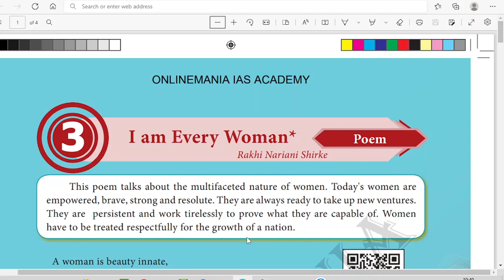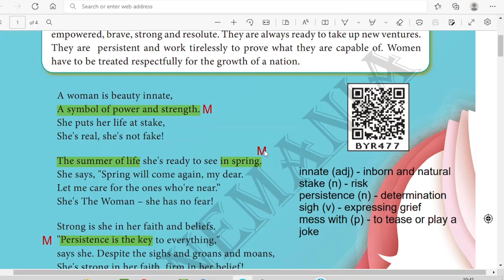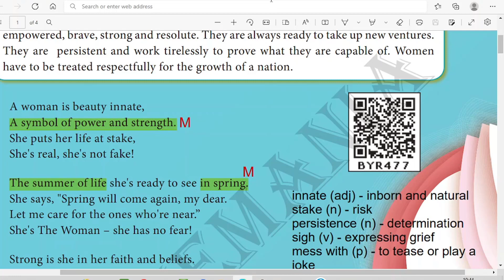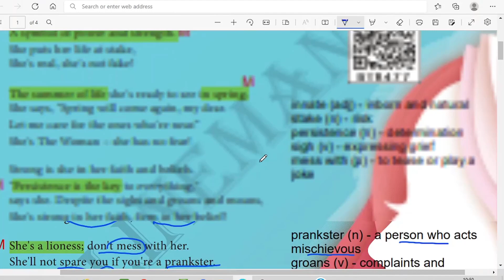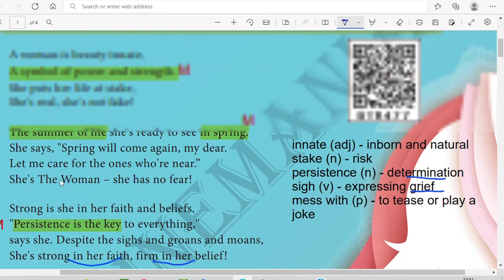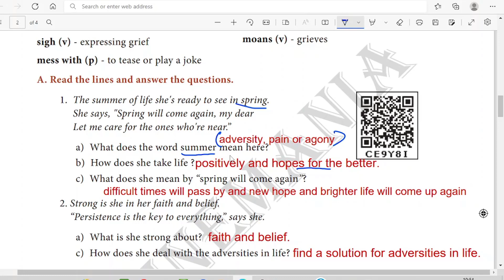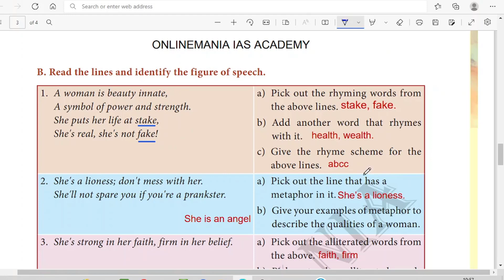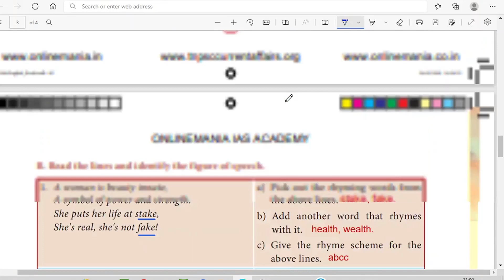#2 Tnpsc Ccse 2 (Gr2/2a) General English Part B - Poetry : I am Every Woman - Rakhi Nariani Shirke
Poem : I am Every Woman - Rakhi Nariani Shirke

6th to 12th Tamil Question Bank Book Order Link

Alternate Methods to Buy

பெயர்:
முகவரி:
ஊர்:
பின்கோடு:
தாலுகா:
மாவட்டம்:
மொபைல் எண்:
வாட்ஸ் ஆப் எண்:
மின்னஞ்சல் முகவரி:

Name: Aathilingabose. N
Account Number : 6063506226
IFSC Code: IDIB000T091
Branch : Anna Nagar, Madurai
Bank Name: Indian Bank